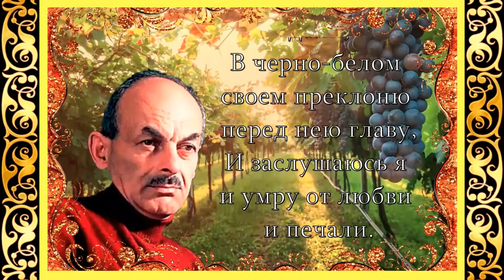Булат Окуджава Виноградная косточка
Все права : На стихи, видео, музыку, фотографии, клипарты, принадлежат их владельцам, и взяты из открытых источников сети Интернета. Я благодарен авторам за возможность их использования в своих работах.